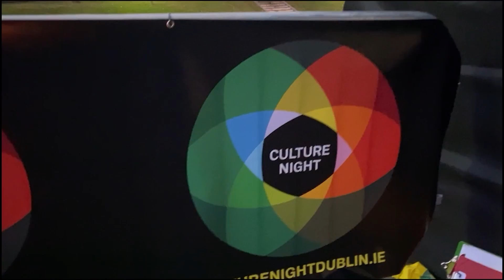Culture Night TV 2021 Part 5 | Halli "F**k Fear" - Live Performance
Join Near TV and Near FM for Culture Night Live 2021.

This year we are broadcasting from the theatre space inside the Outhouse LGBT community centre on Capel Street. Join our presenters Noah Halpin and Sarah Flanagan for this two hour special broadcast, featuring an array of guests and live acts, sit back and enjoy the show!

Live music now, we introduce to you Dublin Art Pop artist Halli!
Halli performs a second song for us, this is one of her earlier released singles, "F**k Fear"

If you would like to keep up to date with Near TV’s latest videos -- make sure to smash those thumbs up 👍